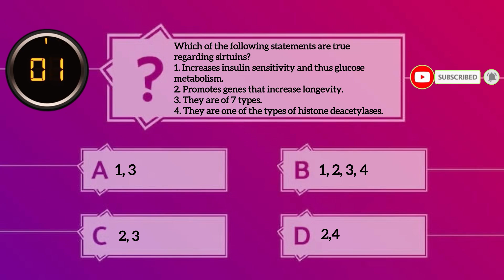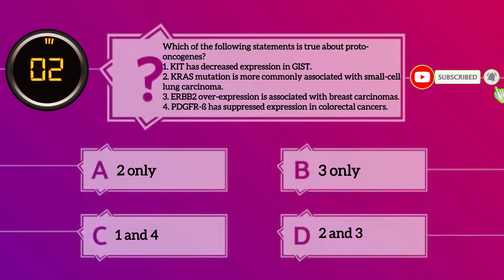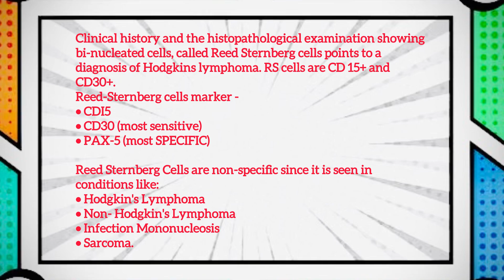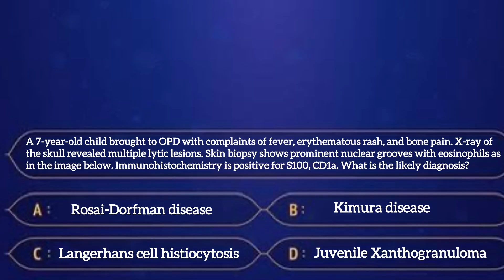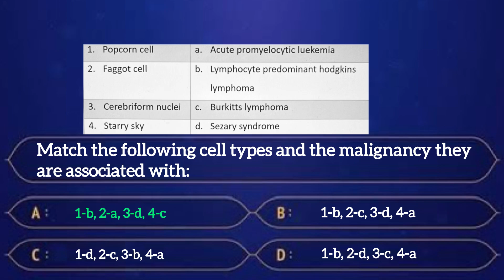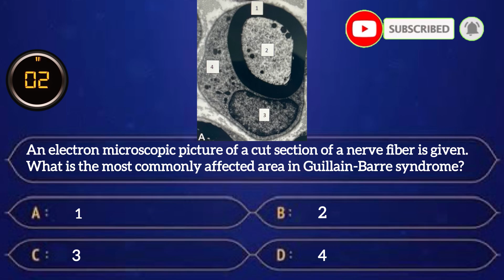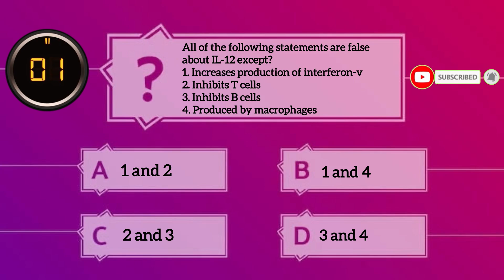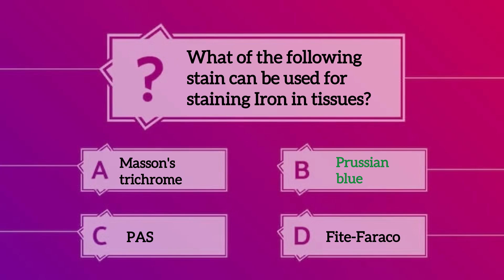PATHOLOGY-INI-CET :NOVEMBER-2022 -Solved Questions and explanation | PYQ PYT-Previous Year Questions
PATHOLOGY 2022 PYQs-Solved Questions and explanation| PATHOLOGY Previous Year Questions

INICET NOVEMBER 2022 -PATHOLOGY Solved Questions with explanation | PATHOLOGY PYTs PYQs |Very Important Questions. Previous year Questions

Non-system
Hepatobiliary System